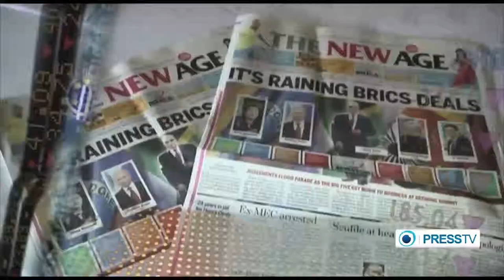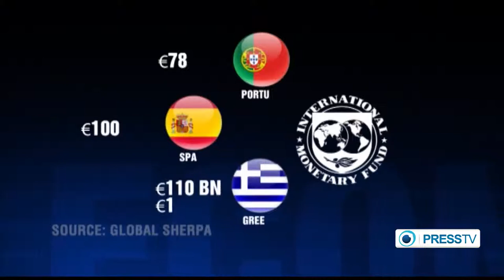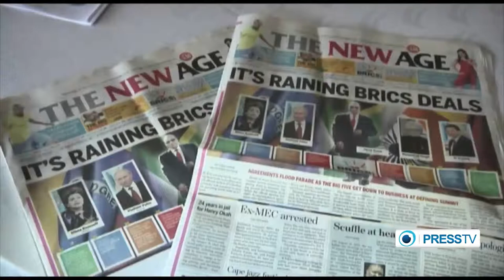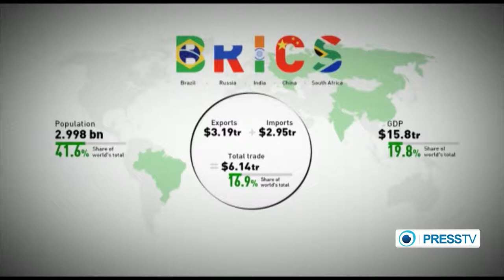BRICS Good alternative to dollar system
The 2008 financial crisis was mainly due to the subprime mortgage crisis which began in the US. But too much devotion to the dollar is also considered as another major reason for the global economic crisis.

In order to reduce their dependency on the greenback, the group of five major emerging national economies, known as the BRICS, created an investment partnership agreement and banded together on the global stage.

Brazil, Russia, India, China and South Africa are the five members of the BRICS.

BRICS members say the current global balance of power is unworkable, with institutions such as the WB, the IMF and the United Nations Security Council irrelevant in addressing matters concerning global economics.

BRICS countries make up over 40 percent of the world’s population and account for more than 25 percent of the global GDP.